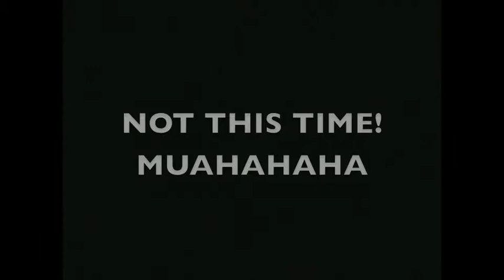Call of Duty: Black Ops - The Art of Quick-Quitting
when in doubt, always back out